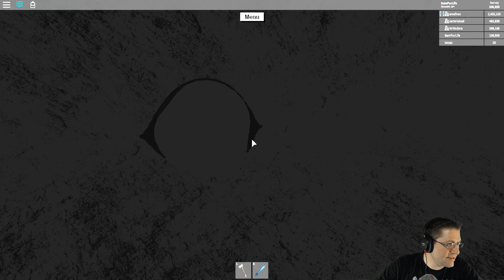Roblox - Lumber Tycoon 2 - On Top of The End Times Biome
This is a quick video that I made about the top of the End Times Biome. While playing the lets play series, we had a truck glitch out and land upside down accross the bridge. I was able to jump out and land ontop of the end times biome. I use my wall face planting skills to find anything of interest. THIS BOME IS HUGE!